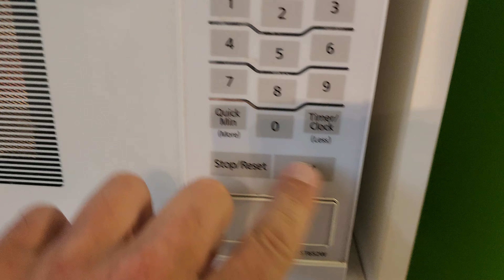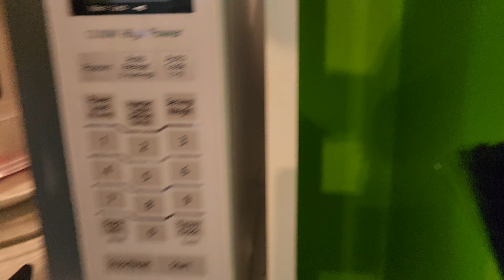kulinarnie z tajgerem: HOT DOG ALL-DRESSED BEZ CHLEBA TAJGER STYLE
Do tego kulinarnego kunsztu użyłem: Compliments Chicken Weiners, Great Value Chicken Weiners, Whole Grain Dijon Mustard, Ketchup Pikantny Stołowy. Napiszcie czy chcecie więcej kulinarnych z tajgerem.